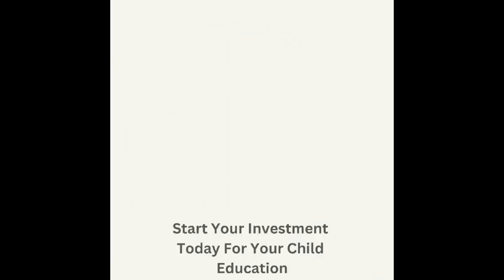सिलवासा के अथाल ब्रिज का सुबह सुबह क्या था हाल ? Silvassa Athal Bridge Silvassa News Dnh News Live